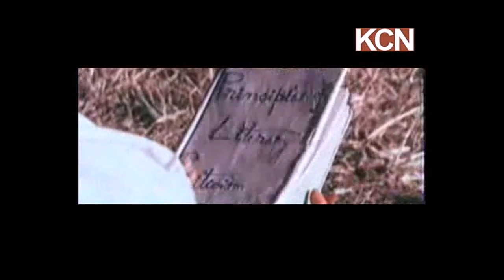Mera jiwan kora kagaz.